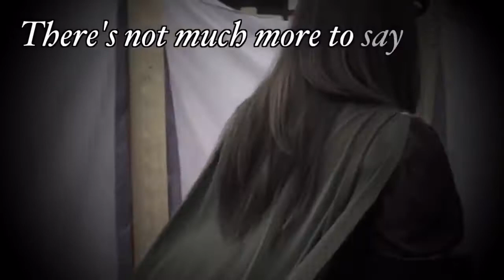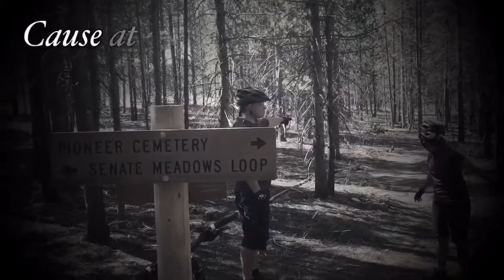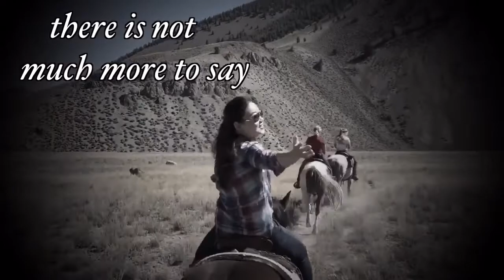Our first dance